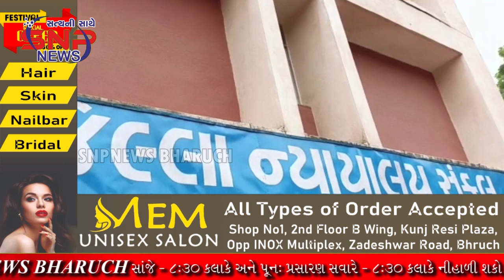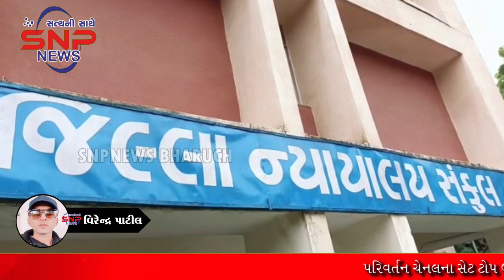ભરૂચ જિલ્લાના 25 ખેડૂતોની દિવાળી સુધારતો ચુકાદો ભરૂચ ડિસ્ટ્રિક્ટ કોર્ટે આપતા ખેડૂત આલમમાંખુશીની લહેર